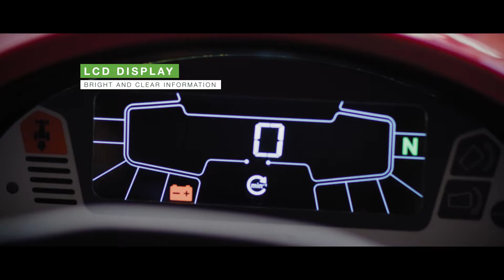Neue Honda HF Serie